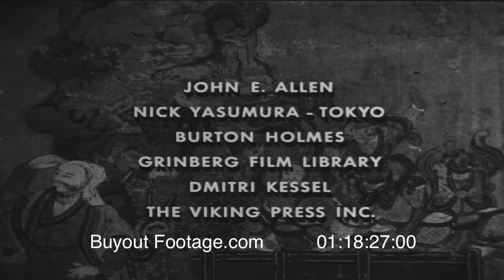China History Part 7 - Historic HD Footage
170 years of historical events leading to Modern China with scenes of Communist Forces Attack Nationalist Forces in Manchuria, Manchuria Falls to Communist Forces, Madame Chiang Kai-shek Visits America, Chiang Kai-shek Resigns, Communist Forces Enter Shanghai, Thousands gather in Peking to Hear New Communist Directives, Island of Formosa aka Taiwan, Praise for Communist Chairman Mao Tse-tung, Explosion of an Atomic Bomb and more.

00:00 In the summer of 1948 Mao Zedong (Mao Tse-tung) makes his master move. The Peasant Communist Army and guerrillas bands attack the Nationalist garrisons in Manchuria with captured tanks, artillery, and guns. The Nationalist garrisons are isolated by destroyed railways and hostile peasants. November 1948 Manchuria falls. Panic began by the cut-off Nationalist garrisons in North China surrendering by the thousands. Shows modern American equipment captured by the Communist.

00:38 Madam Chiang Kai-shek arrives in America in November 1948 to make a last appeal for help, but President Harry Truman has had enough and tell Madam Chiang American involvement must end. Shows President Truman and Madam Chiang Kai-shek in the oval office.

00:55 Shows the Nationalist pursued by the Communist retreating to Xuzhou last bastion guarding access to the Yangtze Valley. From November 6, 1948 to January 10, 1949 the Nationalist Army of Chiang Kai-shek fought the Communist Army of Mao Zedong (Mao Tse-tung). In January surrounded and cut-off they surrendered allowing the Communist Army to advance South. His spirit heavy burdened Chiang Kai-shek resigned his leadership. April 1, 1949 the Nationalist sent emissaries to Peking to plead with Mao Zedong (Mao Tse-tung), but they have moved past the point of no return. The Mandate required all Nationalist to lay down arms in three weeks.

01:48 Shows the Communist Army crossing the Yangtze, first target Nanking, Capital of the Kuomintang of China or KMT. No Nationalist troops will stand and fight. The Nationalist troops leave Nanking to the Communist. No mainland refuge for Nationalist troops remain so the fleeing troops embark for the Island of Formosa. Scenes of Shanghai shows boarded-up buildings of foreign businesses and flee the city they have built. Shows a steamship sailing down the Yangtze River crowded with foreign business people and their families.

03:09 May 27, 1949, the Communist Army of Mao Zedong (Mao Tse-tung) enter Shanghai and march thought the streets as silent crowds watch. In six more months the Communist controlled all of China.

03:36 Today, in 1967 thousands in Peking gather to hear the voices that interpret heaven's will. Various images of Mao Zedong (Mao Tse-tung) as a teacher. Shows young children shouting “we are small militia men fighting U.S. Imperialism and must grow up quick and go liberate Taiwan (Formosa)”. Shows a map locating Taiwan (Formosa) located ninety miles off the coast of mainland China. Scenes of Chiang Kai-shek's Army on Formosa, 600,000 strong. Various scenes of Chiang Kai-shek and Madam Chiang at the National Palace Museum on Formosa (Taiwan).

06:44 Scenes of the Great Wall of China. Shows steel production in China, and brief images of industrial plant. Shows Chinese students in a classroom. Shows peasants woking in a rice paddy. Scene of young children singing praise to Chairman Mao Tse-tung. This constant chanting praising of Mao Tse-tung goes on in railroad stations, in stores, everywhere.

09:40 Shows explosion of an atomic (nuclear) bomb.